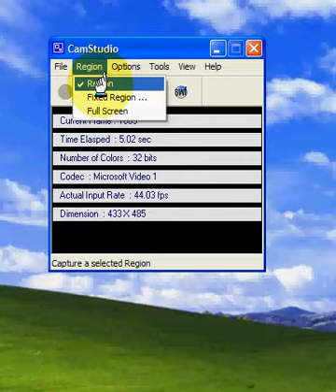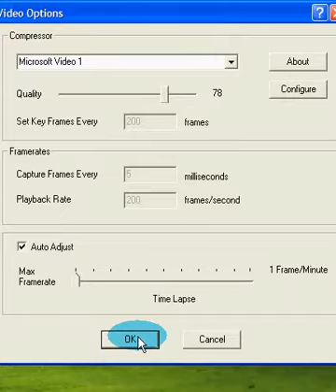How to highlight your cursor (how to make a video in HD) tutorial